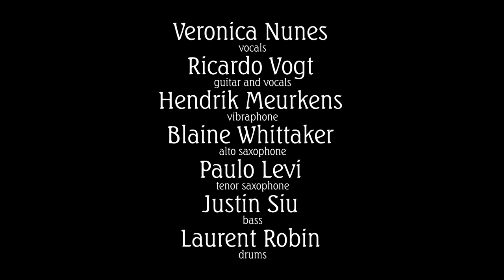Conversas, Desenhos e Pinturas - Ricardo Vogt & Veronica Nunes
Conversas, Desenhos e Pinturas
(conversations, drawings & paintings)

Written by: Ricardo Vogt / Milton Nascimento
Arranged by: Ricardo Vogt / Justin Siu

Veronica Nunes - Vocals
Ricardo Vogt - Guitar & vocals
Hendrik Meurkens - Vibraphone
Blaine Whittaker - Alto saxophone
Paulo Levi - Tenor saxophone
Justin Siu - Bass
Laurent Robin - Drums